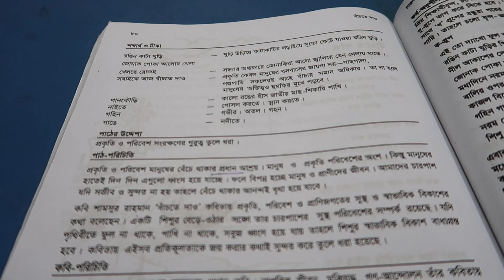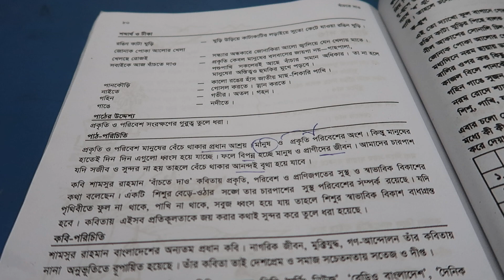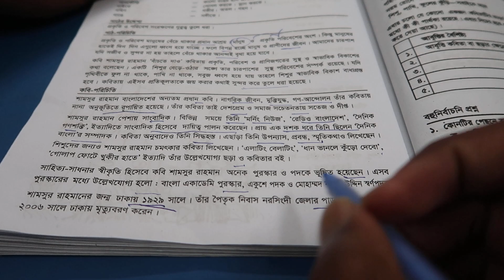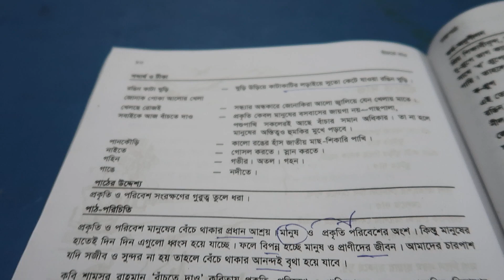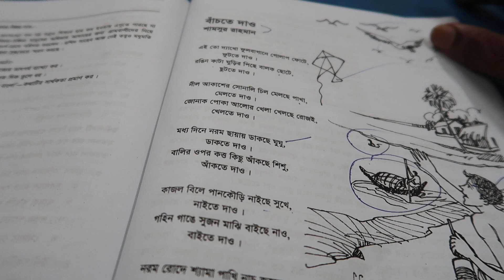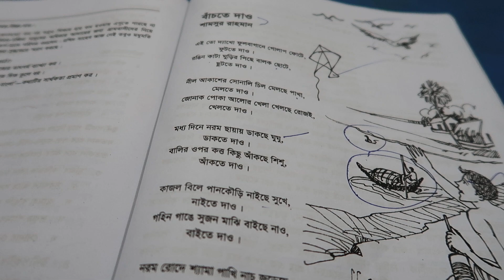ষষ্ঠ শ্রেনির বাংলা প্রথম বইয়ের বাঁচতে দাও লেখক শামসুর রাহমান